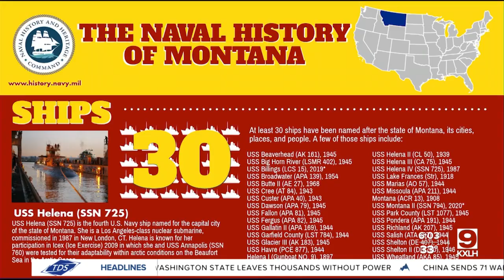U.S. Navy's history of naming ships for Montana locations